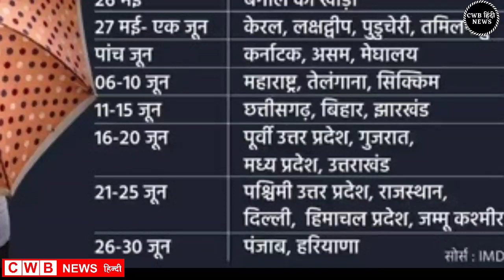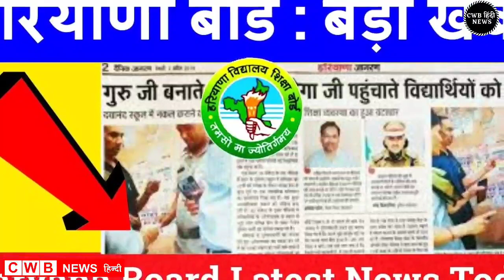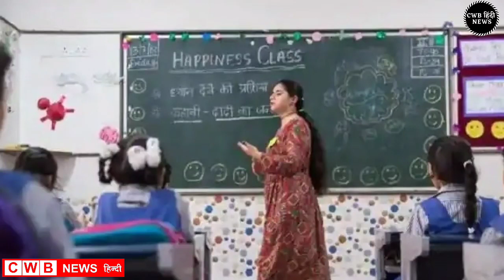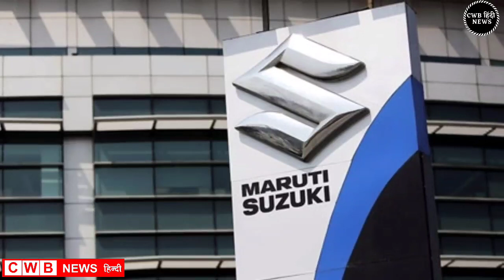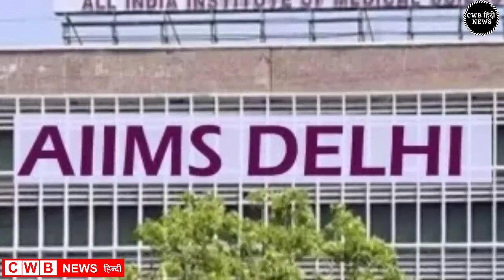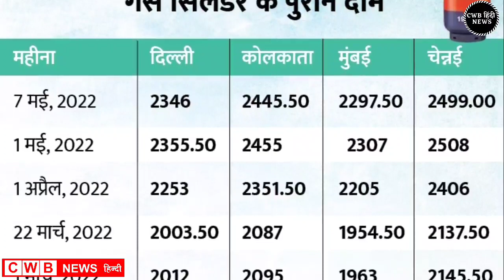Haryana Hindi News 20 || 20 May Hindi News || 20 मई हरियाणा की बड़ी खबरें || Nonstop Haryana || CWB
Aaj दिनांक 20May 2022 हरियाणा सुबह सवेरे Morning News, Hindi Haryana News, corona वायरस news , cwb_news 20_may_2022, Gold_Silver latest price, Petrol Disel Rate
Haryna_Local_News, हरियाणाप्रमुखसमाचार
May samachar

Nonstop_News || Fatafat khabren || today news || आज हरियाणा की ताजा ख़बरें || aaj ki news || din bhar ki news || News Headlines || 20 May || govnews

Smartphone  overview
हिंदी 20_May_2022 | Today_Breaking_News | मुख्य_समाचार | Today_News_headlines | 20_May_2022 modi video watch मौसम विभाग weather weather in today and tomorro 20 May 2022
Nonstop News|20 May 2022 आज की ताजा ख़बरें||News Headlines|mausam vibhag aaj weather,sbi,lic,mp  Breaking News ! Today 20_may_2022 के मुख्य समाचार हरियाणा बड़ी खबरें, PM Modi, Bank, Hindi news, SBI, Wehdar Hindi news, big news of the day news bulletin, 20_May 2022: Live watch today breaking news video here. Today Breaking News ! aaj ki taja khabar 20_मई _2022 हरियाणा के मुख्य समाचार बड़ी खबरें, PM Modi, SBI news, Bank | News aaj ki taza khabar today breaking news,cwb news news,modi speech today,latest,breaking news

20 MAY 2022 TODAY BREAKING NEWS CWB NEWS

Today Breaking News ! आज 20 may 2022 हरियाणा के मुख्य समाचार बड़ी खबरें, PM Modi,PF, Bank, ATM, CAB

Friday 20, May 2022 news
Today_Breaking_News ! आज 20 मई 2022 हरियाणा के मुख्य समाचार बड़ी खबरें, PM Modi ,PF,
20 May 2022 today breaking news new rules
Today Breaking News ! आज 20मई 2022 के मुख्य समाचार हरियाणा बड़ी खबरें, PM Modi,PF, Bank, SBI ATM,CAB
20 May 2022 cwb news
Today Breaking News ! आज 20 May 2022 के मुख्य समाचार बड़ी खबरें, सूर्यग्रहण PM Modi,Bank, SBI,CAB,RAILWAY NEWS, HDFC BANK, CANBANK NEWS
Today हरियाणा Breaking News ! आज 20 मई 2022के मुख्य समाचार बड़ी खबरें PM Modi, SBI, weather, Bank,
Nonstop News | आज हरियाणा की ताजा ख़बरें | News Headlines | 20 May 2022 | Fatafat khabren || today news
[WEATHER NEWS Today] 20may, 2022 का मौसम पूर्वानुमान